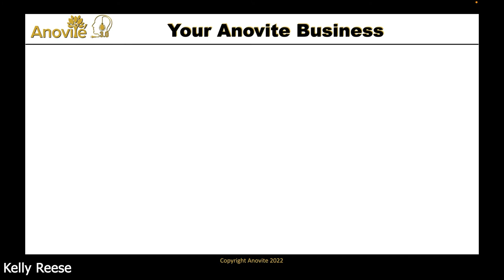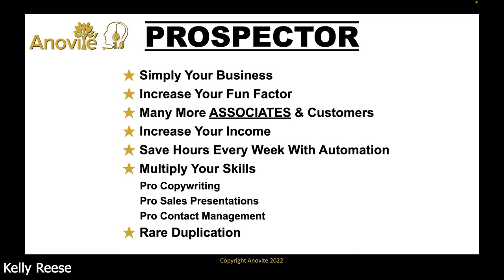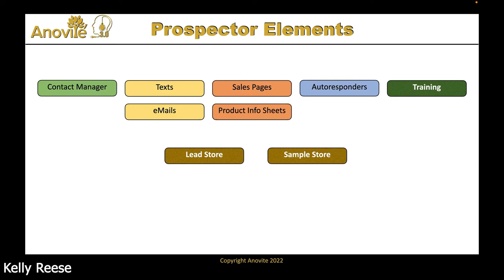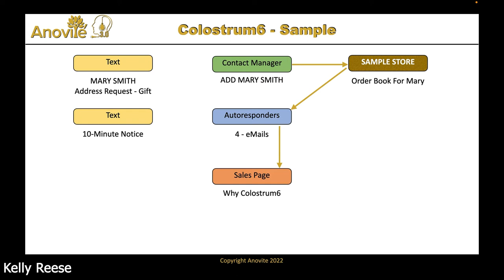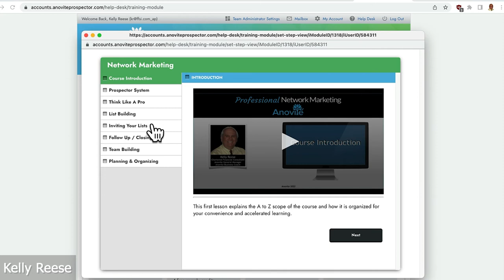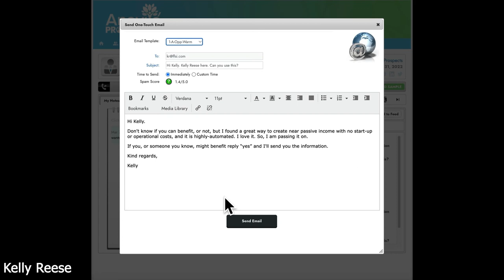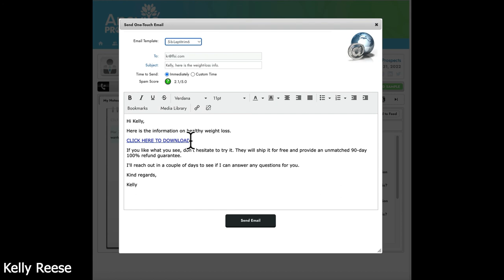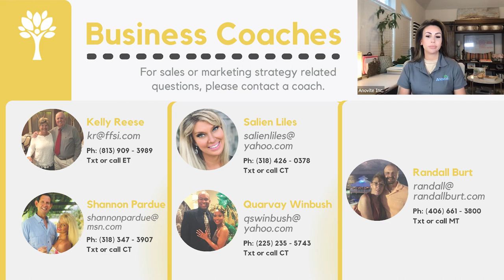Anovite 3.0 Webinar Part 1